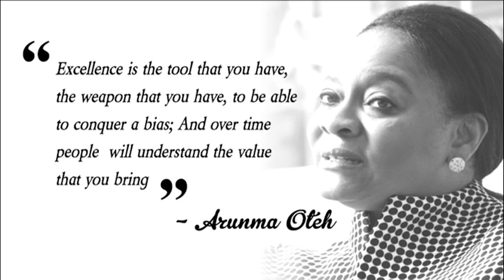Against the Odds with Peace Hyde EP05 hosts Arunma Oteh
Arunma Oteh served as the World Bank as Vice President and Treasurer from September 30th, 2015 to November 30th 2018. As Treasurer, she lead a team that manages assets totalling $200 billion for the World Bank Group, 60 central banks, sovereign wealth funds and other official institutions. She shares her remarkable journey breaking glass ceilings in a male dominated industry against all odds and how she is impacting Nigeria and Africa to realize their full potential.